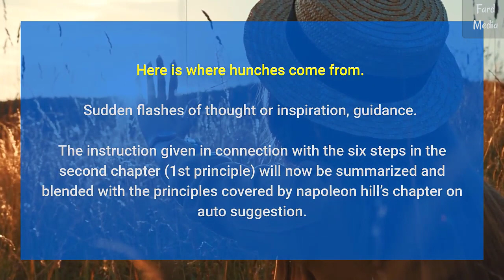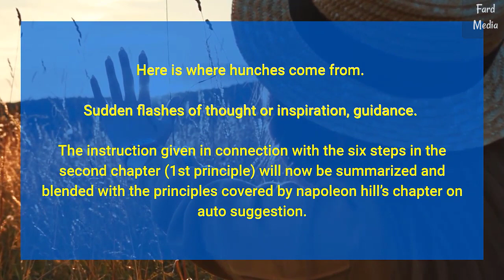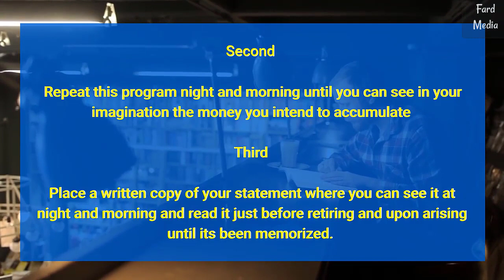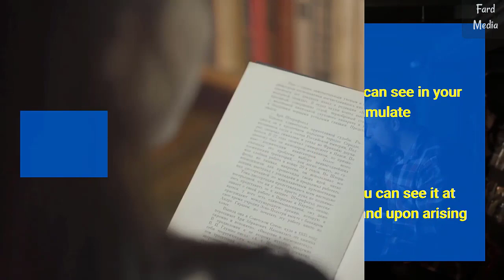Earl Nightingale Reads Think and Grow Rich: 3rd Principle Auto Suggestion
Earl Nightingale Reads Think and Grow Rich. In this video, I show you Earl Nightingale reads the book Think and Grow Rich 3rd principle, auto-suggestion.

Create Social Media Videos within minutes!